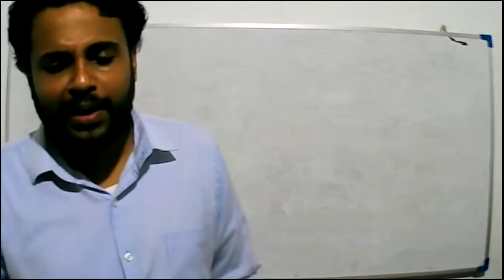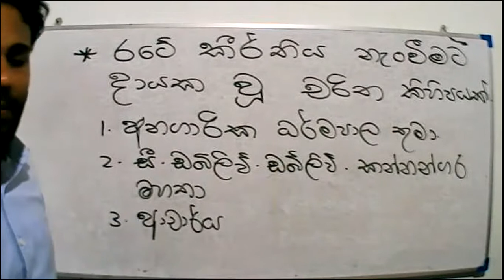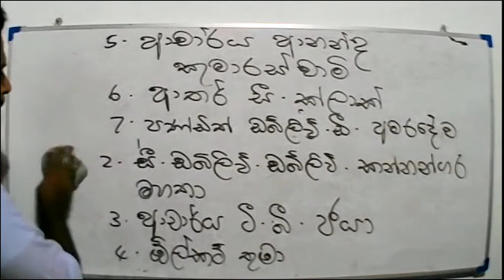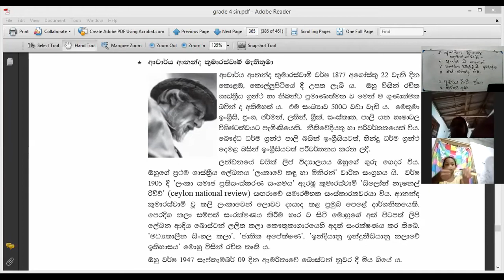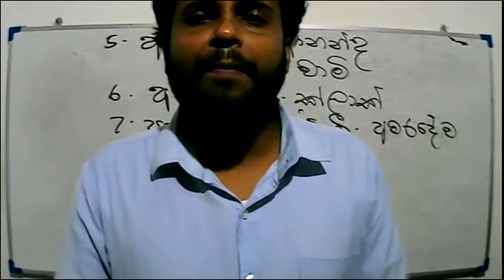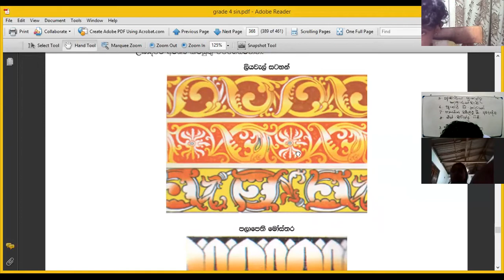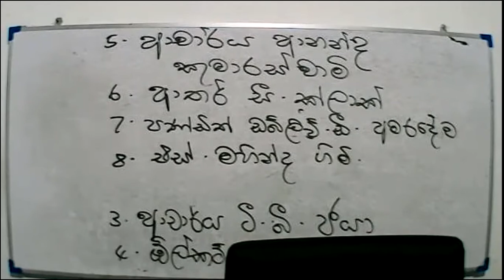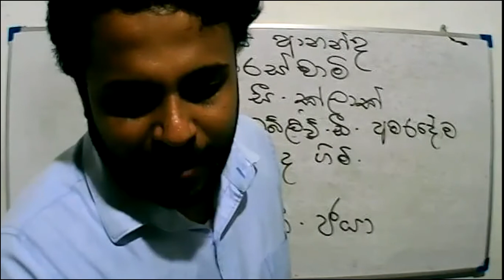Grade 4- Parisaraya- 2021-12-09